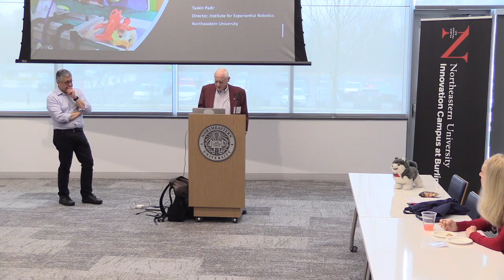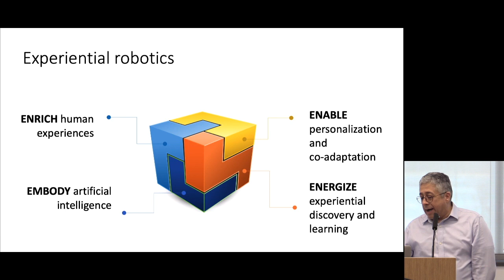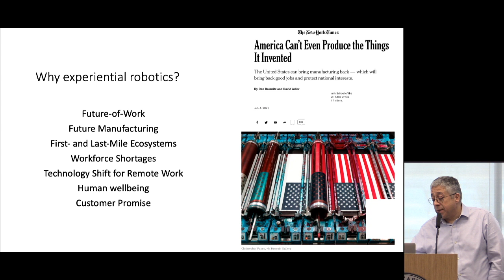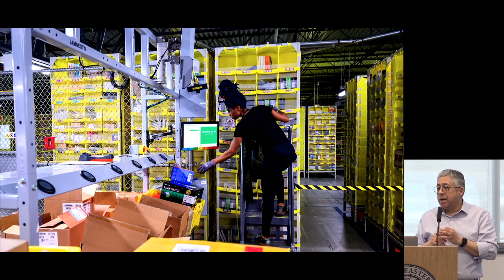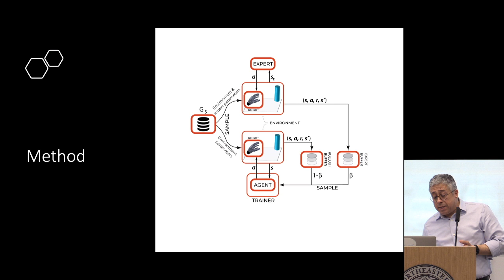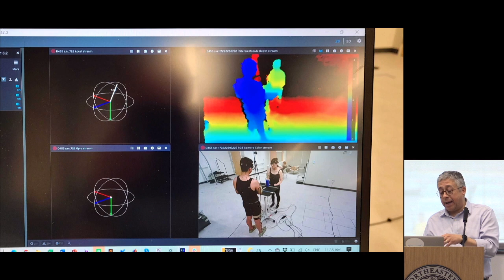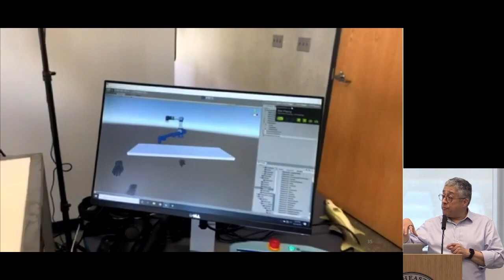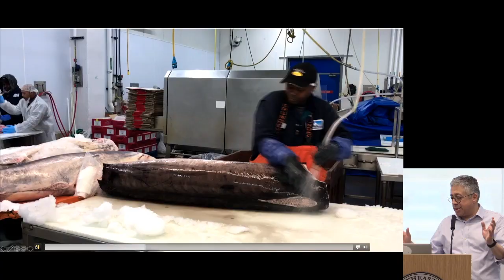NU@Noon - Human-centered robotics with Taskin Padir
Taskin Padir, associate professor in computer and electrical engineering, is Northeastern’s first Amazon Scholar for bringing a human approach to robotics to the company’s fleet of drivers.